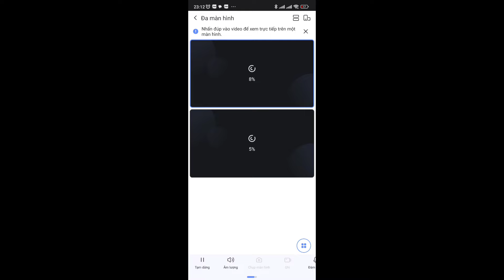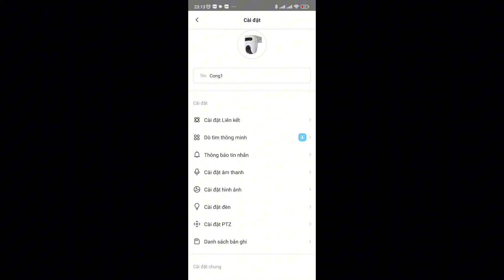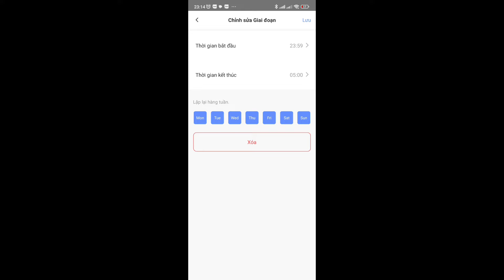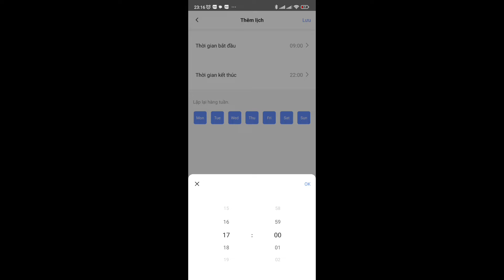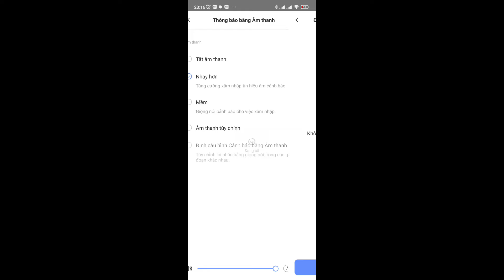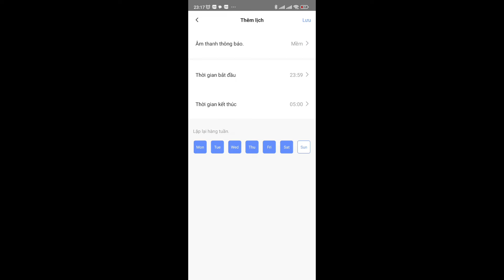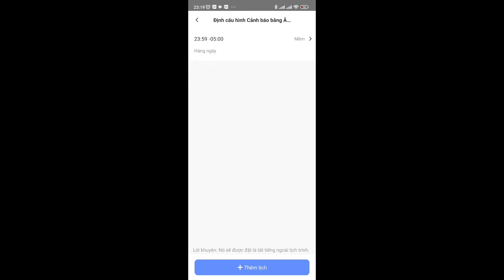Cách cài đặt lịch báo động camera ezviz H9C ( chi tiết từ A-Z, MỚI NHẤT)